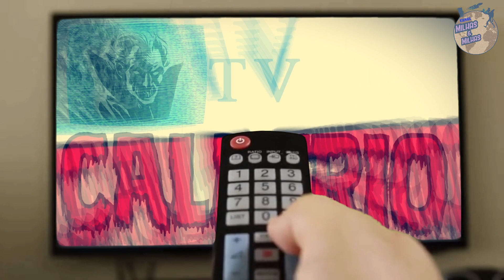TV Calafrio #29 - ENTREVISTA ROGÉRIO FARIA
Fronteiras do Além
Zé do Caixão - Laudo Ferreira
Creepy - Contos clássicos da Kripta
Na quebrada

Um papo super legal com o Rogério Faria, roteirista da nova geração que está fazendo um excelente trabalho e contribuindo muito com as revistas.